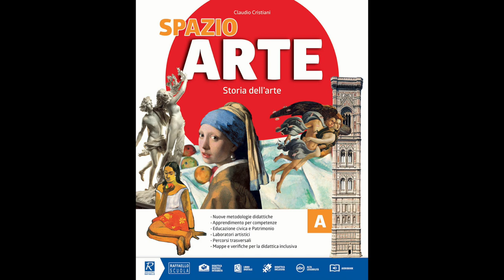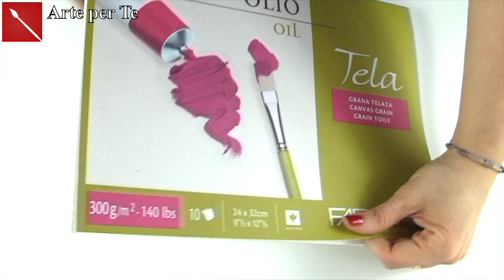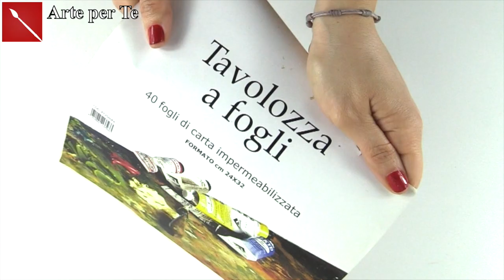I COLORI AD OLIO: tutto ciò che c’è da sapere! ( pittura) Arte per Te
Oggi parliamo dei colori ad olio! Ti spiego tutto ciò che c’è da sapere per affrontare al aglio quedta tecnica!